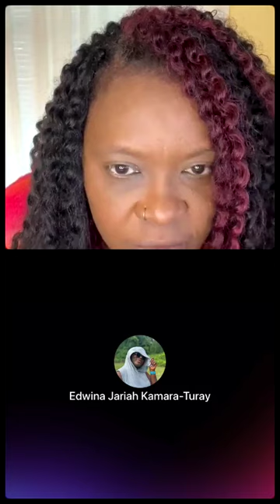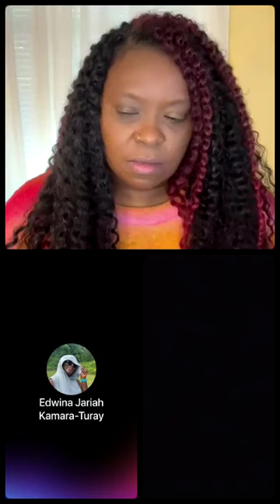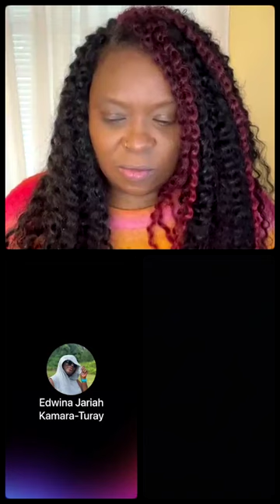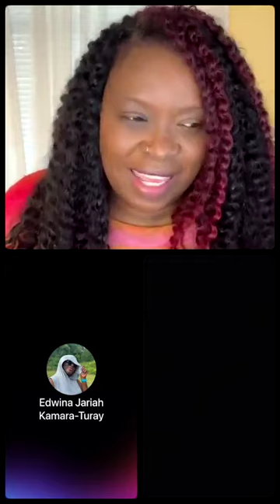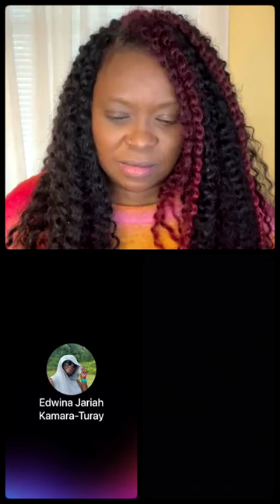If you're truly a Ko lover then you sh0uld understand why